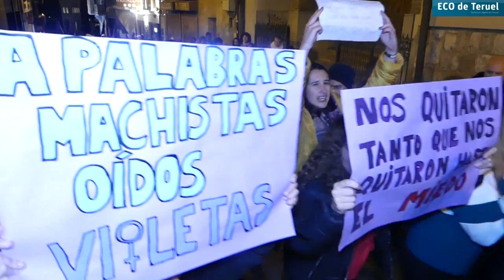MANIFESTACION 8 M TERUEL 2019